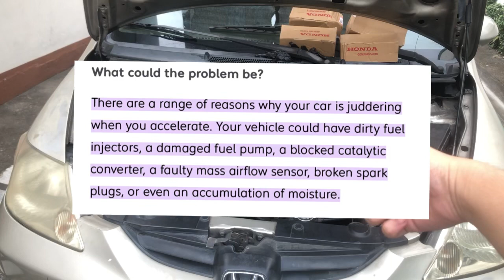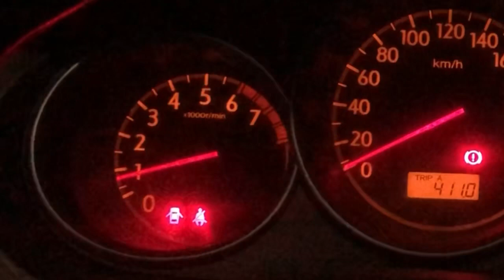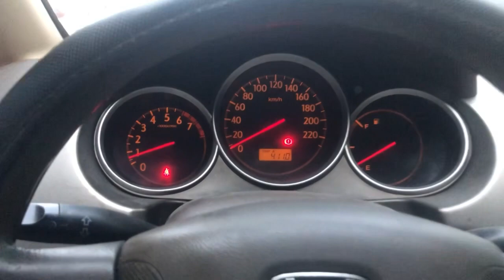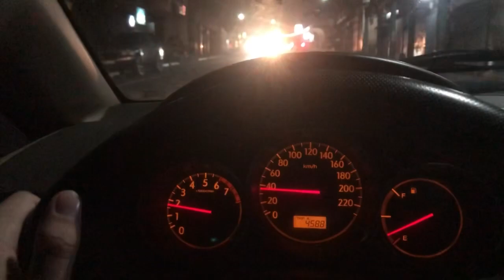Palit ignation coil ng honda city galing shopee